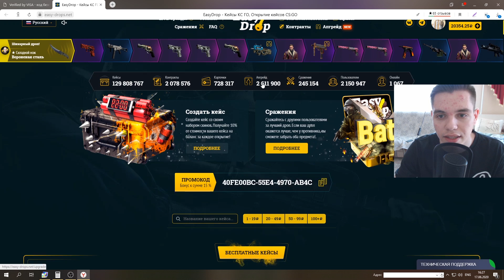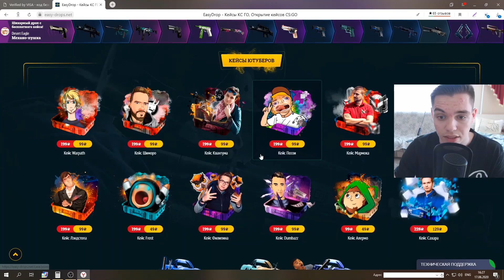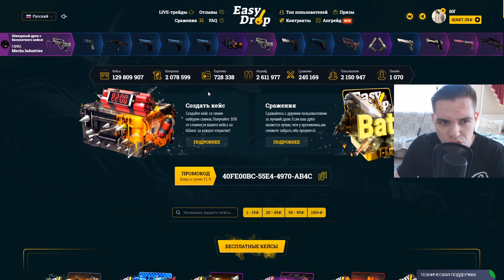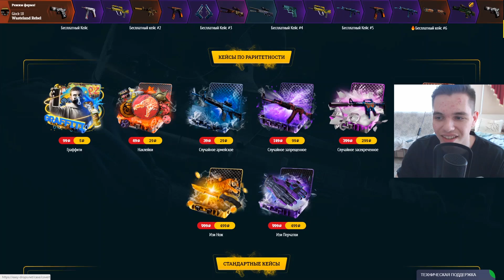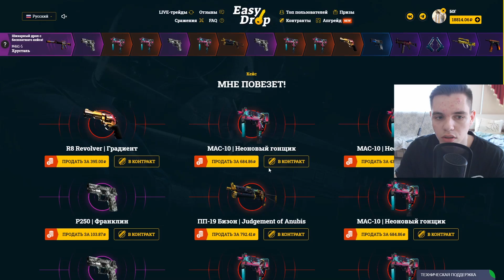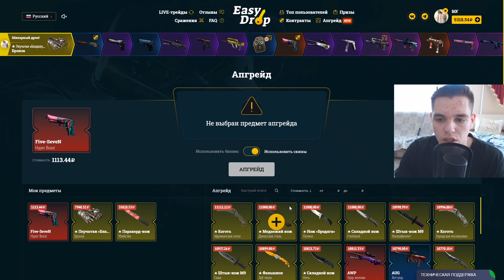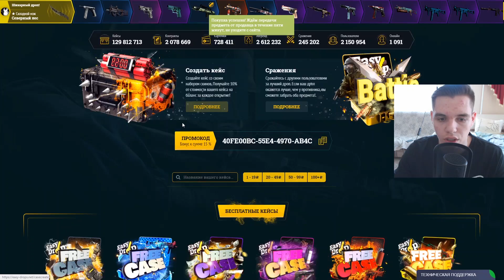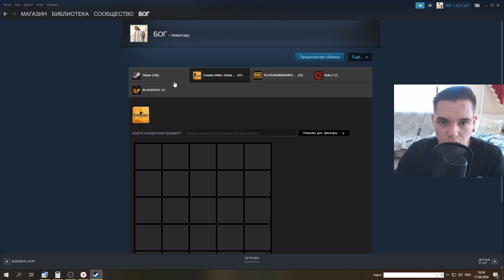👑 EASYDROP Я ЗАКИНУЛ 50 000 РУБЛЕЙ НА САЙТ И ОТКРЫЛ САМЫЕ ДОРОГИЕ КЕЙСЫ CS:GO